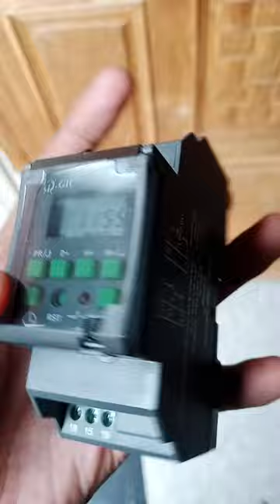Digital Time Switch ...